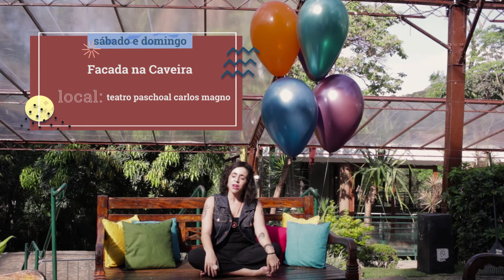Agenda Cultural 17-10-2019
Quinta é quase sexta! Chegou a esperada hora de marcar os compromissos para o final de semana. Então se liga nas dicas de Júlia Pessôa!